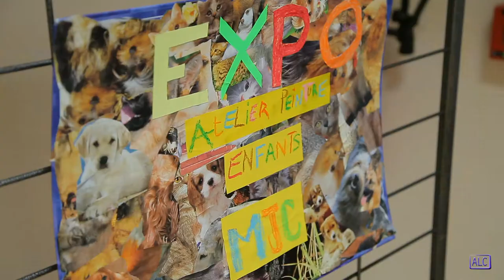Les auditions de l'école de musique - ALC Gourdon 49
Comme chaque année, l'école de musique municipale de Gourdon, organise les auditions de fin d'année. Sous la forme originale d'un concert, chacun peut exprimer son art face au public. Cette année l'équipe avait choisi de donner le Carnaval des animaux de Camille Saint-Saëns.